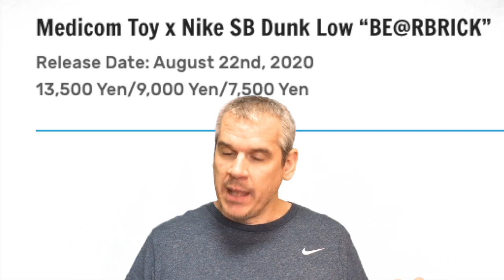Grabbing a Japanese look at the NIKE SB DUNK LOW BE@BRICK from Medicom Toys・ナイキ SB ダンク ロー ベアブリック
This is a sneaker video about the upcoming release of the Nike SB Dunk Low Be@rbrick. ナイキ SB ダンク ロー ベアブリックについて話します。Brought to you from Tokyo, Japan, the home of the 2020 Olympics. 東京オリンピック2020の日本からUPしました。